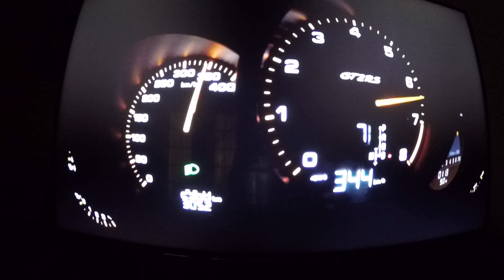PORSCHE 911 GT2 RS 0-350 KMH 2017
GMK
POG